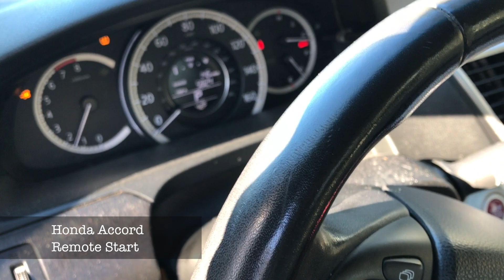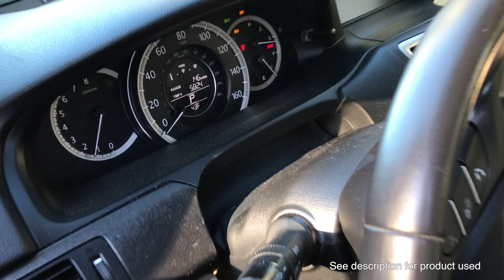How To Install A Remote Start In Your Honda Accord From The Factory Remote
Idatalink Remote Start from Key
Fortin Honda Remote Start